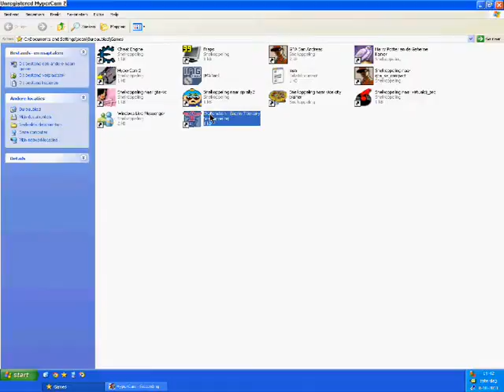How not to do against visitors if u got level in ET.